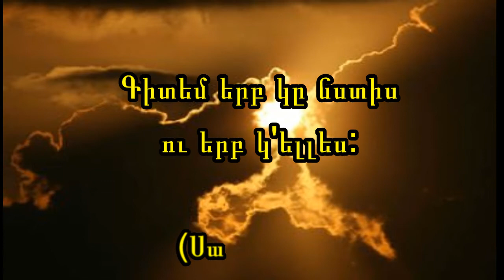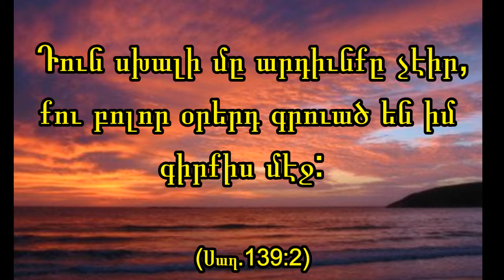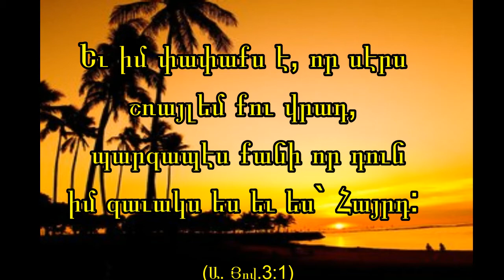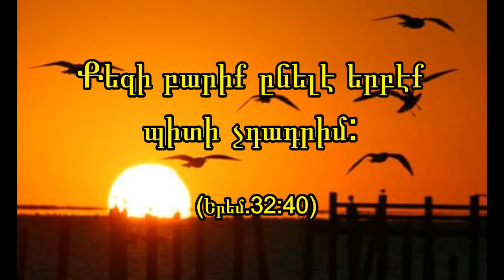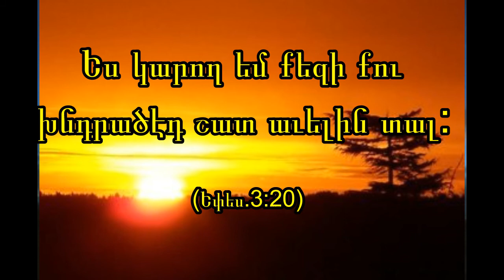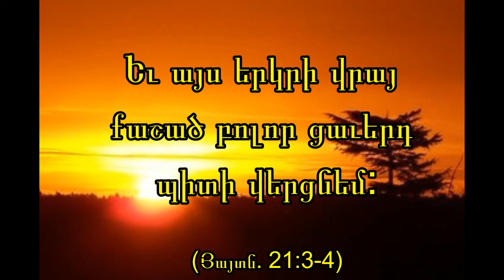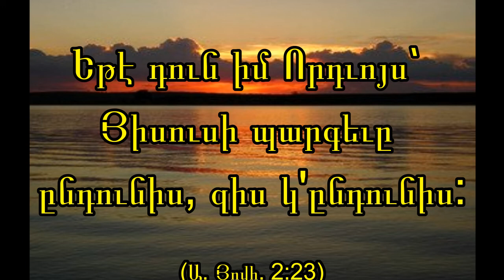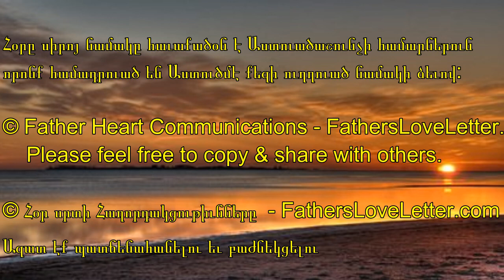Father's Love Letter Worship Song in Western Armenian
Lyrics used by permission from Fathersloveletter.com

Facilitated by Berge Boyadjian